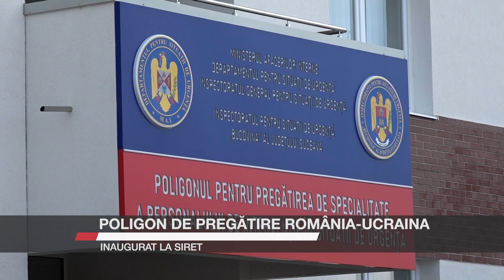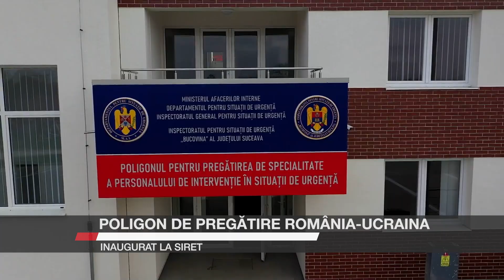Poligon de pregătire România-Ucraina, inaugurat la Siret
La Siret a fost inaugurat Poligonul de pregătire de specialitate a personalului de intervenție în Situații de Urgență din România și Ucraina. Cu acest prilej, au fost făcute demonstrații în prezența ministrului Internelor, Lucian Bode, a șefului DSU, Raed Arafat, și a comandantului Inspectoratului General pentru Situații de Urgență, Dan Paul Iamandi. În cadrul noii investiții, a fost amenajat și un heliport.